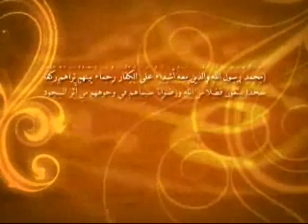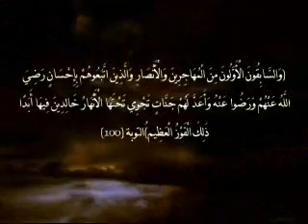الصحابة ليغيظ بهم الكفار 1